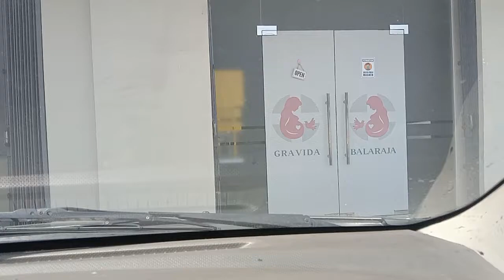Nadim Nungguin mamah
Yang penting happy